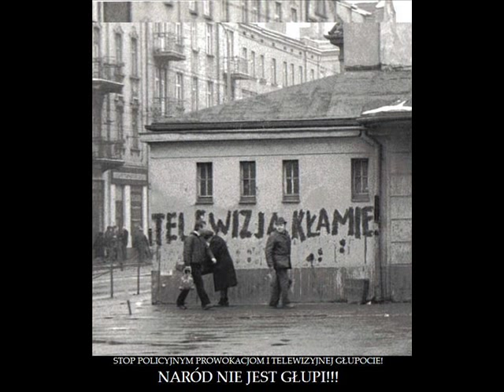Kibice w mediach - cała prawda!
Film kierowany przede wszystkim do osób nie związanych z ruchem kibicowskim, którzy mają blade pojęcie o "kibolach" a opinię czerpią z ogólnodostępnej telewizji, internetu czy prasy.

Kibice w mediach, czyli wykład dr Jerzego Dudały na temat przedstawiania kiboli i całej subkultury kibicowskiej w telewizji. Pan Dudała wspomina o policyjnych aferach i prowokacjach, którym telewizja przyklaskuje zatajając prawdę.

Polecam także książkę Pana Dudały pt. "Fani chuligani. Rzecz o polskich kibolach."